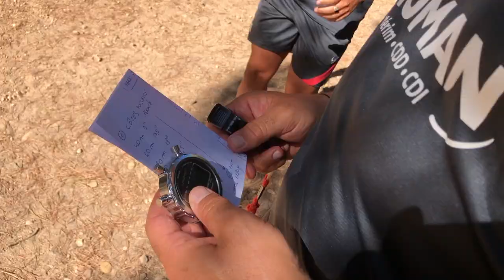« Le reste, c’est du cinéma ! »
La séance de ce mardi matin dans le parcours sportif de Grammont, expliquée par Stéphane Paganelli, le préparateur physique du MHSC.